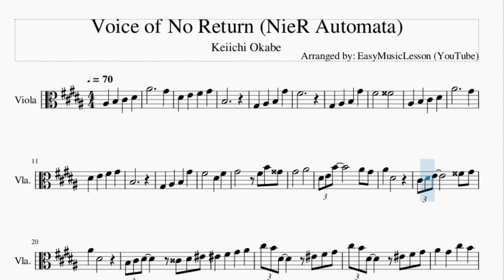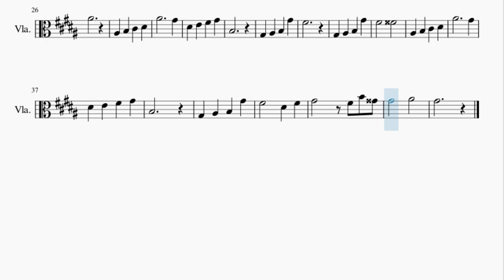Viola Sheet Music: How to play Voice of No Return (NieR Automata) by Keiichi Okabe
Here is a sheet music/tab video on the song Voice of No Return (NieR Automata) by Keiichi Okabe on the viola. A viola sheet music arrangement which is transposed to notes that are easily played by viola, for the song Voice of No Return (NieR Automata) by Keiichi Okabe.

EasyViolaLesson teaches you to play the your favorite instrument, through well-arranged sheet music so that you too can learn how to play Voice of No Return (NieR Automata) by Keiichi Okabe on the viola as fast as you can. A viola sheet music with backing tracks to help your play the song better.

Chords of Viola arrangement:
G# Min   D# Maj   F# Min 7   B Dom 7   E Maj 7   C# Min 7   D# Min 7
E Maj 7   F# Maj   D# Maj   G# Min   D# Maj   F# Min 7   B Dom 7
E Maj 7   C# Min 7   D# Min 7   A Maj 7   A# Min 7 b5   D# Dom 7
C# Min 7   F# Dom 7   B Maj 7   A# Min 7 b5   D# Dom 7   G# Min 7
G# Min 7   A# Dom 7   D# Min 7   F# Maj   B Maj   G# Min 9
E Maj 9   D# Dom 7   G# Min   D# Maj   F# Min 7   B Dom 7   E Maj 7
C# Min 7   D# Min 7   E Maj 7   F# Maj   D# Maj   G# Min   D# Maj
F# Min 7   B Dom 7   E Maj 7   C# Min 7   D# Min 7   A Maj 7
A# Min 7 b5   D# Dom 7   G# Min

Melody notes of Viola:
A#4     G#4
D#4 E4 F#4 G#4
B3
G#3 A#3 B3 G#4
F#4
F#4   G4
A#3 B3 C#4 D#4
A#4     G#4
B3
F#4   D#4 F#4
G#4   F#4 B4 A4
G#4   A#4
D#4 E4 B4   A#4 G#4
A#4 D#4
C#4 D#4 E4   G4 G#4
A#4 D#4
B3 C#4 D#4 D4 D#4 F4
F4 F#4 G#4 A#4
C#5 B4 D#4 F4 F#4 G#4
A#4 G#4 C#5 B4
A#4
A#4     G#4
B3
F#4
F#4   G4
A#4     G#4
B3
F#4   D#4 F#4
G#4   A#4
G#4